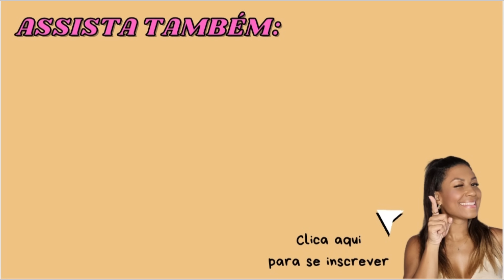COMPRINHAS SHEIN | PEÇAS NEUTRAS E VERSÁTEIS | BLAZER LINDO | A MEIA CALÇA DO MOMENTO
SHEIN - Código para você aplicar no campo minha indicação: BR93090F e o link pra você entrar na Shein

RENNER
⬇️SOMENTE ATRAVÉS DESSE LINK⬇️
CUPOM : FLAVIAMADUREIRA

C&A
CÓDIGO DE CONSULTORA NA C&A - FLAVIAMADUREIRA

👚Minhas medidas👚
     •Cintura 69cm
     •Calçado 39